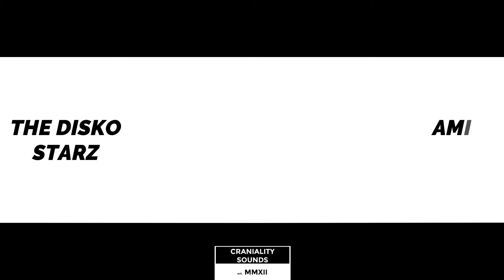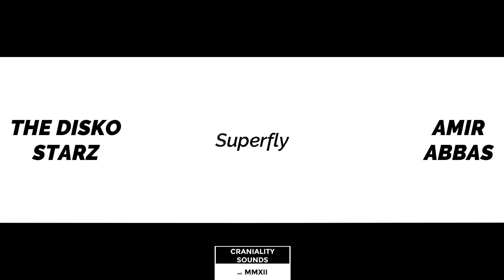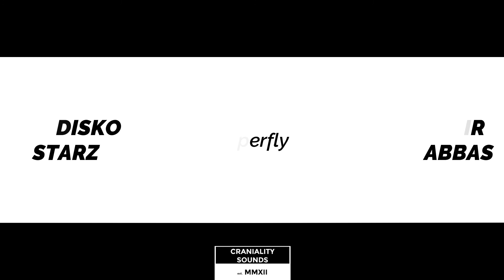The Disko Starz & Amir Abbas - Superfly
From: Raw Cutz EP

The Disko Starz and Amir Abbas join forces to bring a raw underground disco house sound. Hope you enjoy these 'Raw Cutz'.